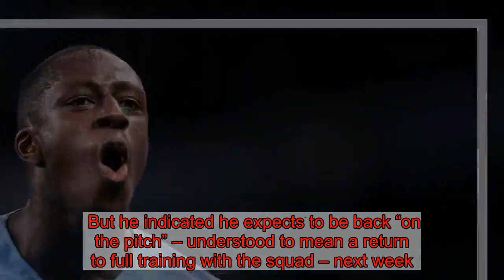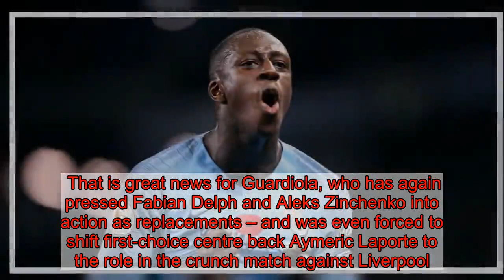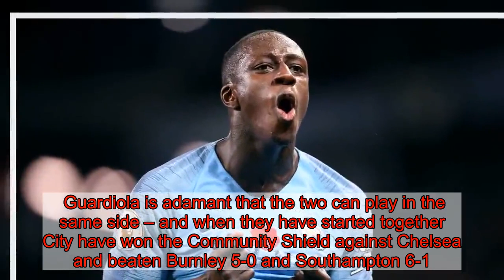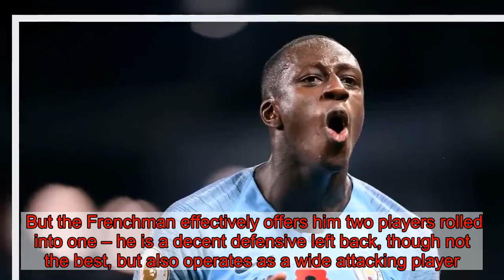Guardiola's biggest Man City team selection headache is about to return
With Benjamin Mendy hoping to be back in full training next week, Pep Guardiola’s biggest selection headache is about to return.  The France left back has been out since having surgery on a knee ligament problem in November, as his injury woes since joining Manchester City continued.  But he indicated he expects to be back “on the pitch” – understood to mean a return to full training with the squad – next week.  That is great news for Guardiola, who has again pressed Fabian Delph and Aleks Zinchenko into action as replacements – and was even forced to shift first-choice centre back Aymeric Laporte to the role in the crunch match against Liverpool.  But it also means he has some difficult choices to make in terms of team selection – and calls into question how much Leroy Sane will play.     Flying winger Sane was left out of the starting XI for the first four games of the season, with Mendy employed as a raiding full back.  Guardiola trusted Mendy to supply width – and as soon as he suffered a foot injury, Sane was back in the team.  Mendy’s return for six games before he damaged knee ligaments in November again saw Sane spend most of his time on the sidelines – he started just two of those six games alongside Mendy.  Guardiola is adamant that the two can play in the same side – and when they have started together City have won the Community Shield against Chelsea and beaten Burnley 5-0 and Southampton 6-1.   Last season saw a similar pattern, with Sane on the bench in the opening phase of the season, only for long-term injury to Mendy to offer him his chance – and he took it brilliantly to be named the PFA Young Player of the Year.  Mendy’s return also gives Guardiola the option of switching his 4-3-3 formation to a 3-5-2, fitting both Sergio Aguero and Gabriel Jesus into his team.  Sane has again been in superlative form, scoring the winner against Liverpool and terrorising defences, and Guardiola will be loath to drop him again. Read today's top Man City stories  With Mendy ruled out for most of last season, and missing for two long spells in this campaign, it is a dilemma the manager has rarely had to face.  But the Frenchman effectively offers him two players rolled into one – he is a decent defensive left back, though not the best, but also operates as a wide attacking player.  Now Aymeric Laporte is bedded in and in world-class form, the temptation to use Mendy as another attacking asset is great.  Fitting Sane into that is possible, but Guardiola has tended not to do so in the past.